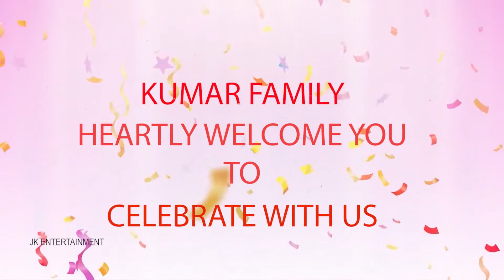baby birthday// invitation video// 2022// e card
baby birthday invitation card

book your wedding, pre-wedding, event, post wedding, party, birthday event shoot with us